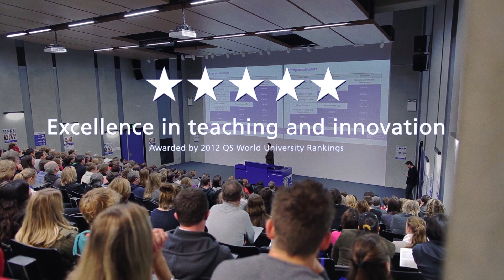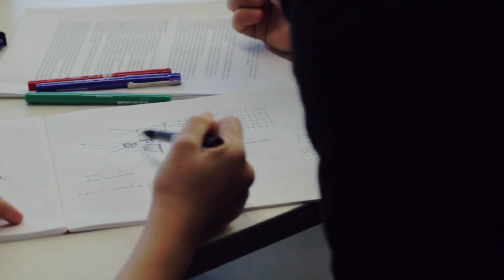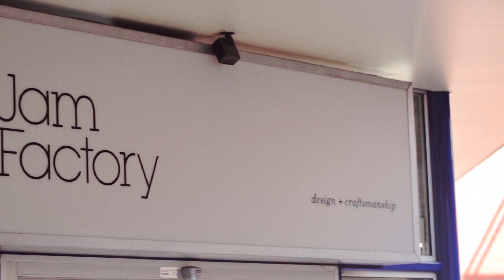Art, Architecture and Design at the University of South Australia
The world of tomorrow is being designed today. Make expression your profession at the University of South Australia.